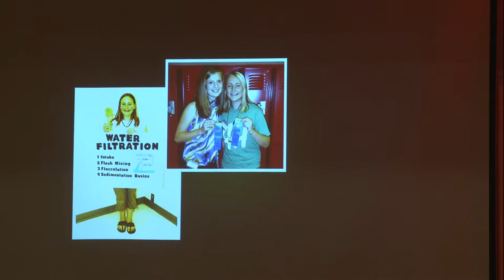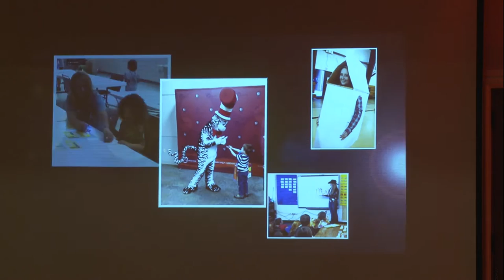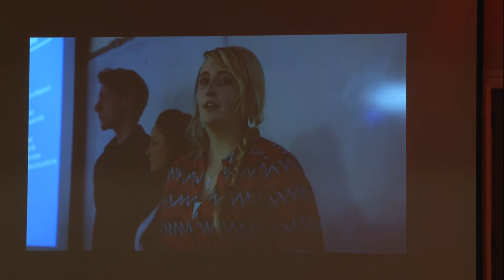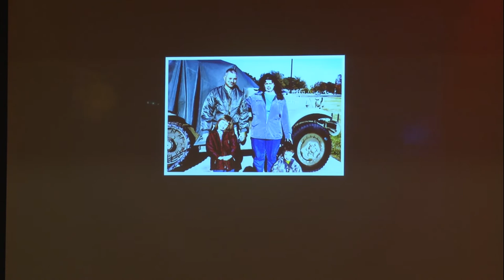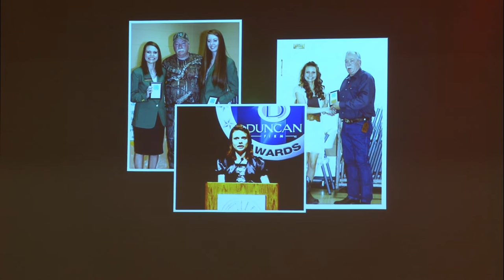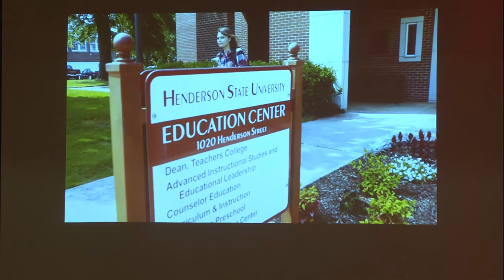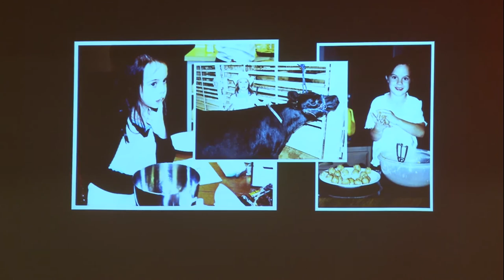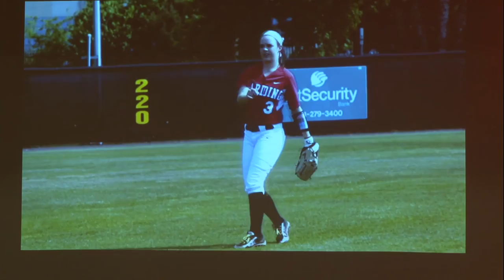2016 Arkansas 4-H State O-Rama - Awards of Excellence Ceremony